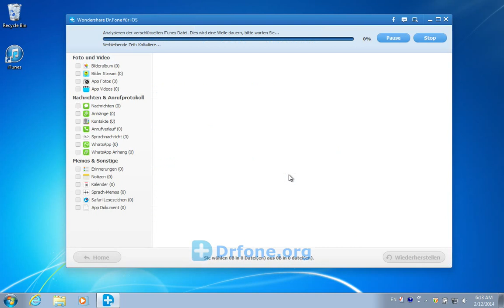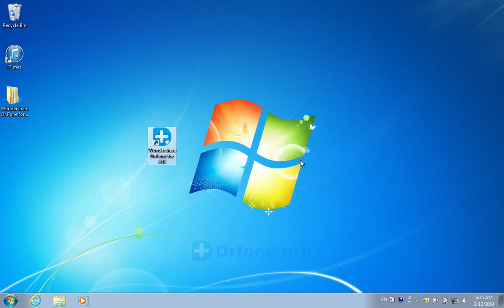Wie können Sie verlorene iPhone 5S/5C/5/4S/4/3GS Nachrichten von iTunes Backup?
Wie können Sie verlorene iPhone Nachrichten von iTunes Backup?
Wie Sie verlorene Nachrichten auf dem iPhone von iTunes-Backup wiederherstellen?

Wie können Sie verlorene Nachrichten von iPhone 5S/5C/5 iTunes-Backup wiederherstellen?

Wenn Sie eine regelmäßige Datensicherung iPhone mit iTunes haben, können Sie die verlorenen Daten durch iTunes-Backup z.B. Kontakt, Fotos, Nachricht wiederherstellen.
Sie brauchen nur ein paar einfachen Schritten, dann kann Dr. fone Ihre Daten finden. Und Sie können Ihre Daten vor der Wiederherstellung der verlorenen Daten in der Vorschau, inklusive Kontaktdaten (Telefon, Adresse, Arbeit)sehen. Sie können die wiederhergestellt Daten durch VCF; SCV; HTML Format in dem Computer speichern.